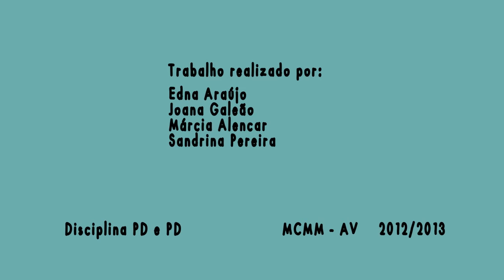Movie Bucket List Elevator Pitch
iPhone App design pitch for a multimedia communication master's design class at Aveiro University.